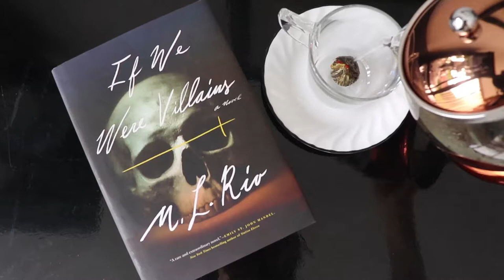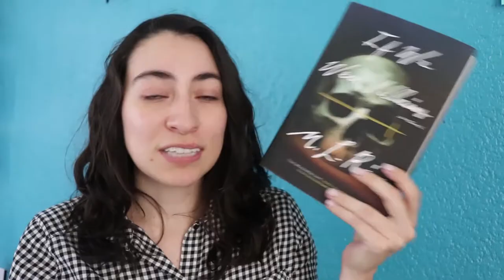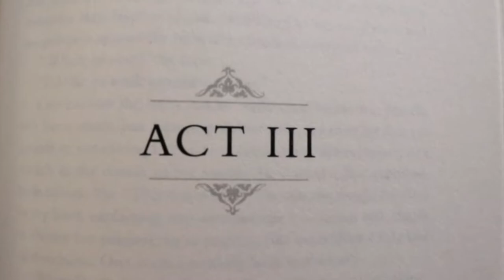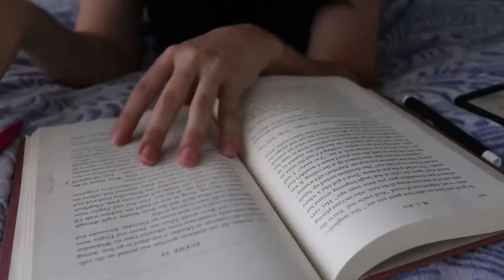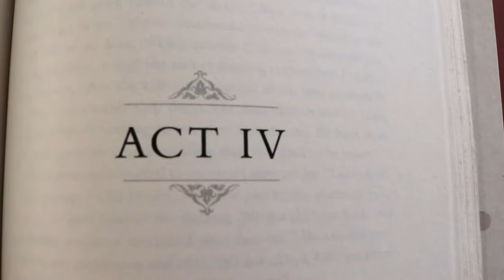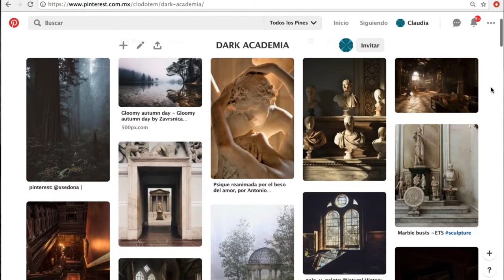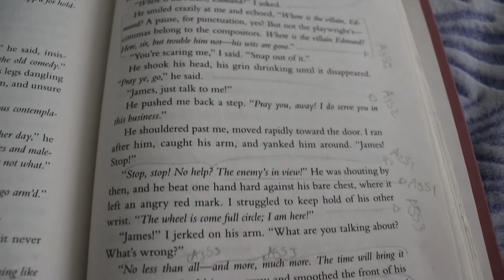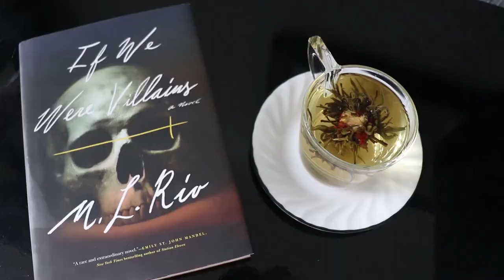Relectura de If We Were Villains CON SPOILERS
Este video contiene spoilers del libro If We Were Villains de M.L. Rio
Si planean leerlo recomiendo que no lo vean hasta después.
La versión en español de este libro (Todos somos villanos) saldrá en marzo del 2020.